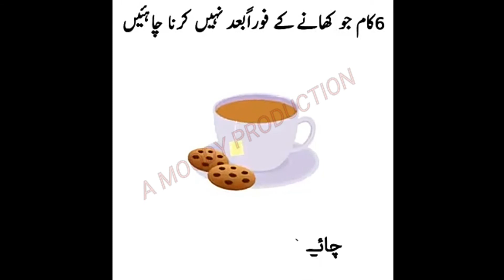6 THING WHICH WE CAN'T DO AFTER EATING | ANIMATION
HELLO GUYS! IN THIS VIDEO YOU CAN UNDERSTAND WHAT WE CAN'T DO AFTER EATING. THIS VIDEO TEACH YOU A RIGHT WAY... IF YOU FOLLOW THIS YOU CAN CONTROL YOUR DISEASES.